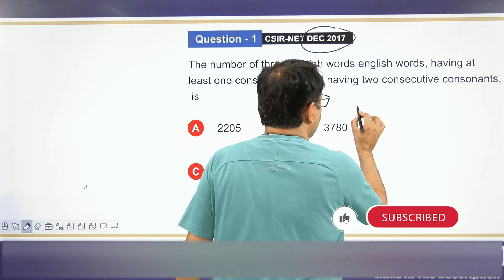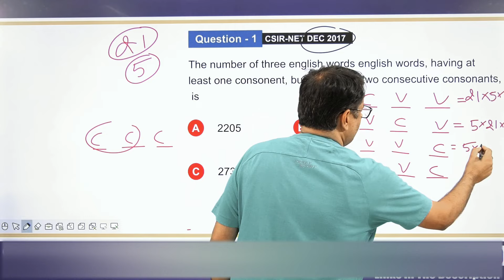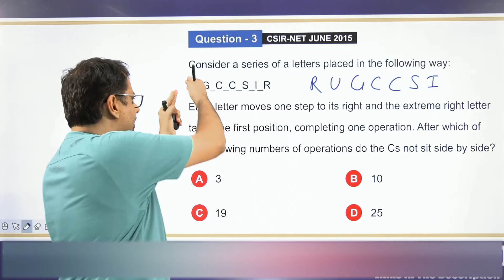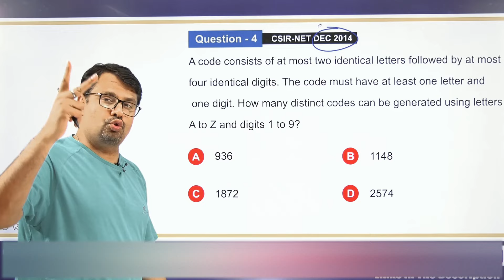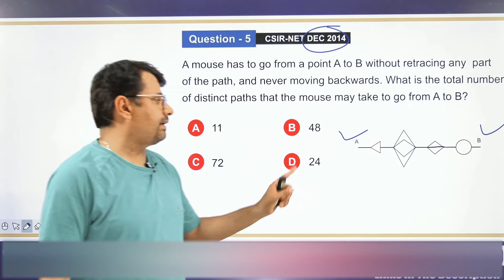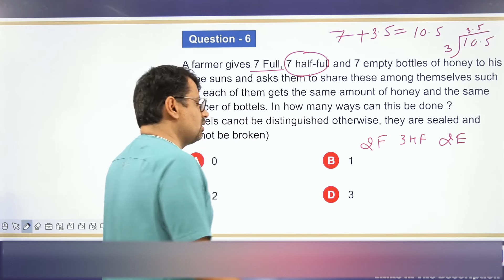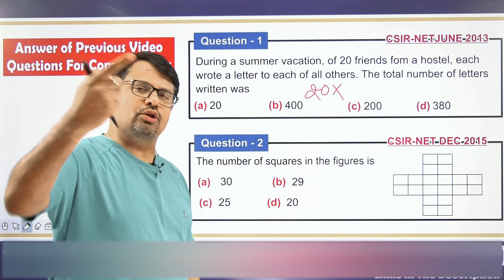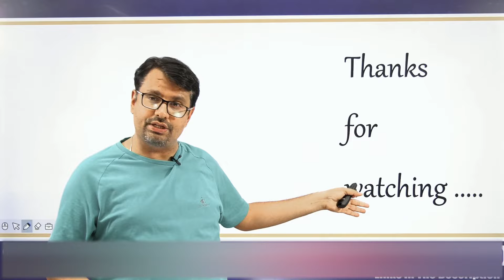General Aptitude | CSIR NET | Probability & Arrangement | Life Science/Chemistry /Physics/Maths/P-3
This video lecture of General Aptitude | CSIR NET | Probability & Arrangement | Life Science / Chemistry / Physics / Maths/ Part-3/Problems/Solutions/Tricks/Questions | Examples & Solution By Definition | Problems  & Concepts  by GP Sir  will help Engineering and Basic Science students to understand following topic of Mathematics:
1. General Aptitude Series Part-3 For CSIR UGC NET For all Subjects Like Life Science / Chemistry / Physics / Mathematics
2. Previous Year Question Solution CSIR UGC NET With Short Tricks.
3. How To Get Good Score In Part-A Of CSIR UGC NET
4. Short Trick To Solve Question  of Probability & Arrangement Of CSIR UGC NET
4. Tips and Tricks Of General Aptitude Of CSIR UGC NET
This Concept is very important in Engineering & Basic Science Students. This video is very useful for B.Sc./B.Tech  & M.Sc./M.Tech. students also preparing NET, GATE .
Find Online Solutions Of General Aptitude | CSIR NET | Probability & Arrangement | Life Science / Chemistry / Physics / Maths Concept/Problems/Solutions/Tricks/Questions  | Examples & Solution by GP Sir (Gajendra Purohit)

Time Stamp
0:00 - An introduction
1:19 - Q1. CSIR-NET DEC 2017
6:12 - Q2. CSIR-NET DEC 2016
6:56 - Q3. CSIR-NET JUNE 2015
9:56 - Q4. CSIR-NET DEC 2014
13:03 - Q5. CSIR-NET DEC 2014
14:51 - Q6. CSIR-NET
18:32 - Q1. CSIR-NET JUNE 2013 Based on Probability (answer asked in Comment box in previous video)
19:11 - Q2. CSIR-NET DEC 2015 Based on Probability (answer asked in Comment box in previous video)
20:51 - Q1. CSIR-NET DEC 2012 Based on Probability (answer asked in Comment box)
21:05 - Q2. CSIR-NET Based on Probability (answer asked in Comment box)
22:07 - Detailed about old videos

Dr.Gajendra Purohit